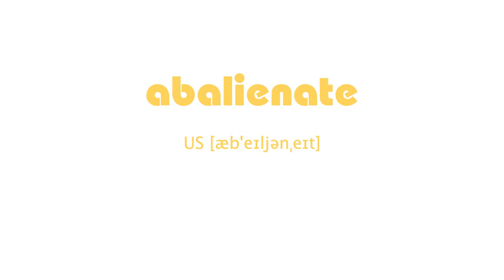How to Pronounce abalienate with US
English Phonetic US [æb'eɪljənˌeɪt]